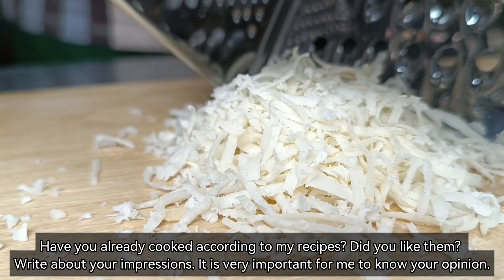Toast recipes | You've never had such special toast,Simple،delicious and quick breakfast.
Simple and delicious toast recipe. For healthy and quick breakfast.

It is so easy and delicious. That you can cook this quick breakfast every day.
Indulge in a delightful and wholesome breakfast by dipping toast in a flavorful egg mix enhanced with fresh vegetables. This mouthwatering combination brings together the crispiness of the toast and the vibrant colors and textures of the vegetables, creating a symphony of taste. Each bite is a burst of savory goodness, as the eggs and vegetables blend harmoniously. This simple yet satisfying dish is the perfect way to start your day on a healthy and delicious note.

Ingredients :
3 eggs.
Crack them in a bowl.
Salt.
Black pepper.
Paprika.
Mix well.
Parsley (10g).
Mix well.
Medium heat.
Melt 10g unsalted butter in the pan.
Dip the bread in the egg mix.
Fry for 2-3 minutes.
Flip over and fry for another 2 minutes.

Bon appetit.❤️

"Engage in the conversation by leaving your comments in the YouTube video! Your feedback is valuable to us. We look forward to hearing from you!"💬

"Let's spread the culinary delight! Share this mouthwatering cooking video and inspire others to create delicious dishes in their own kitchens!"➡️

Toast recipe
asmr cooking
Easy recipes